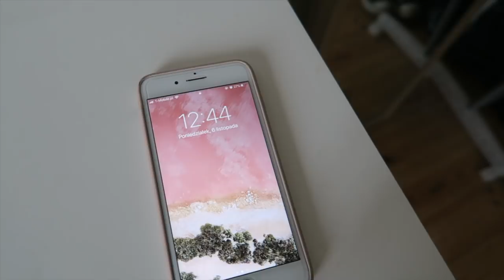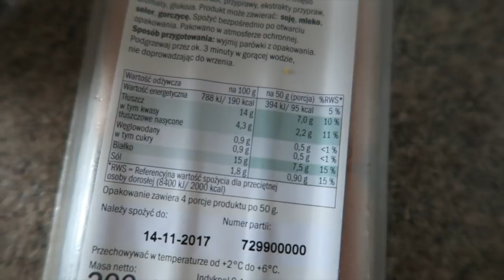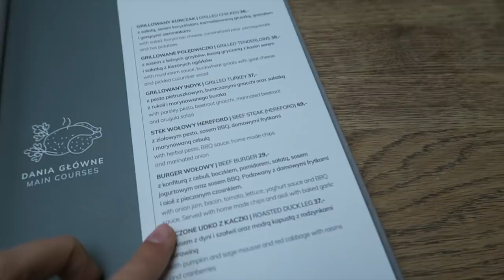MIERZYMY! H&M 👖🛍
Będzie mi PRZEMIŁO!